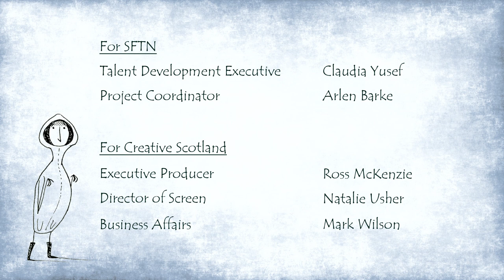Spindrift - short animated film.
'A girl, more eagle than human, must decide between a life on the wing and her humanity when a stranger arrives on the tide.’

In 2016, I won a commission by the Scottish Film Talent Network to create a short animated film. As part of the commission, I was guided and mentored to develop the story further and learn to write my first official screenplay. This process ran over several months and was hugely valuable. With the script ready to go and with a team ready to go, production started!

The project had to be created fairly simplistically due to time and budget constraints. So an animation technique was devised using a combination of 2D puppetry and keyframed animation. There were several challenges, including the flight of the birds using puppets as I wanted to retain a sense of a 3D space. This took a fair amount of experimentation to get right. I also wanted the performances of the characters to be emotive and believable.

The film was created by a small team, including myself as director and character animator, Anna Thomson as producer, Gavin Robertson and Mark Wagner creating additional background animation and Jamie Fraser as editor. We also had the wonderfully talented Mike Vass, create all the original music as well as John Cobban to create the soundscape.

The film premiered at the 71st Edinburgh International Film Festival and was also selected for competition at Anima Mundi in Brazil, the Chicago International Children’s Film Festival, Anim’est in Romania, Cinekid in Netherlands, the London Short Film Festival, as well as many other fabulous festivals around the world. It was also nominated to receive the Scottish BAFTA for Best Animation in 2017.